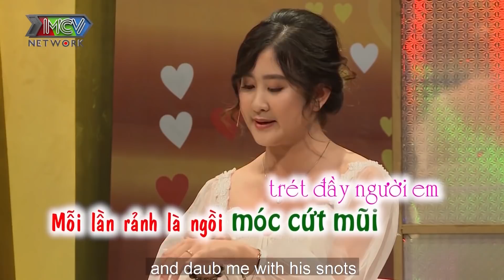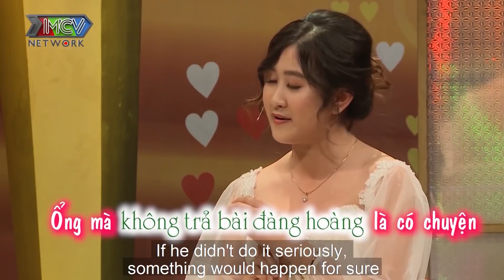Cô Giáo Xinh Đẹp Bàng Hoàng Trước Lời Tỏ Tình Của Cậu Học Sinh Bá Đạo Và Cái Kết | VỢ CHỒNG SON